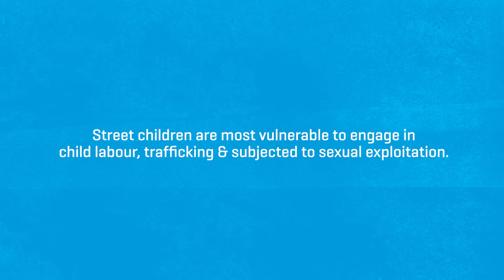Follow Your Donation | Protecting Children in Pakistan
In Pakistan, Islamic Relief is able to protect children from trafficking and child labour, and ensure they get an education.